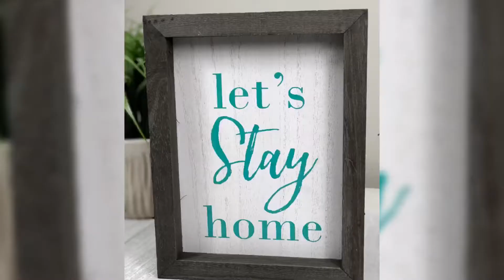Chalk Couture Double side wood sign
Chalk Couture does it again! Make this easy and simply wood sign, double sided in under 2 minutes! Turn your every day sign into a christmas ready decor piece in a mere minute!